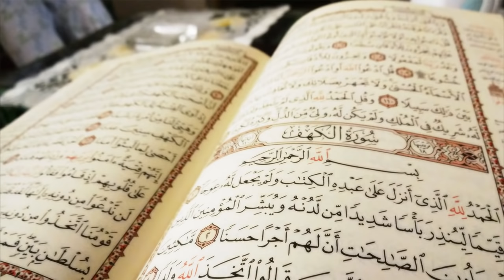Quran Recitation 10 Hours by Hazaa Al Belushi